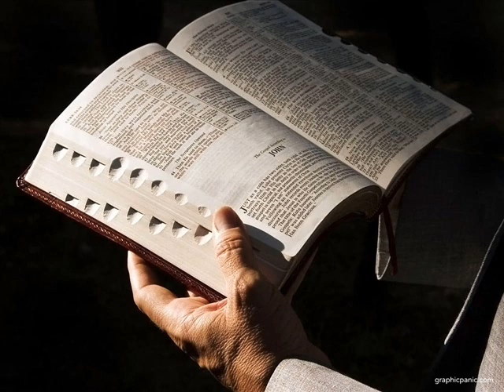Teodor Dronca -Quo Vadis,Dima?